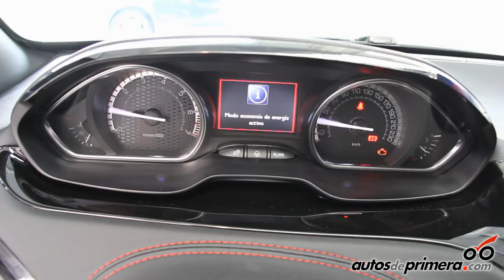Nuevo Peugeot 208 GTi 1.6L Turbo - Lanzamiento en Colombia.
Con importantes avances tecnológicos el nuevo Peugeot 208 GTi da un paso adelante de la anterior generación en el segmento compacto deportivo. El totalmente nuevo Peugeot 208 GTi viene equipado con el nuevo motor integrado turbo recargado a gasolina THP de 1.6L que desarrolla una potencia máxima de 200 HP.